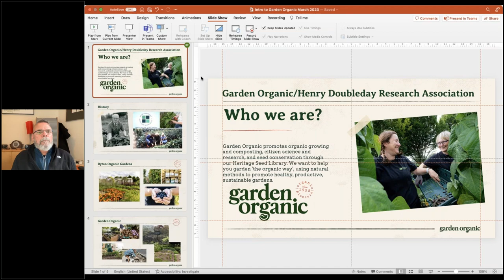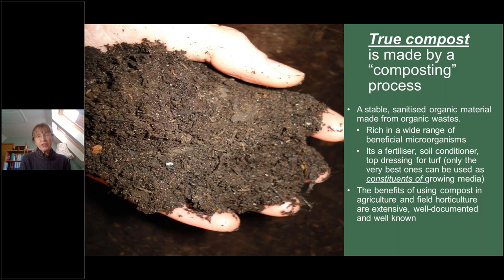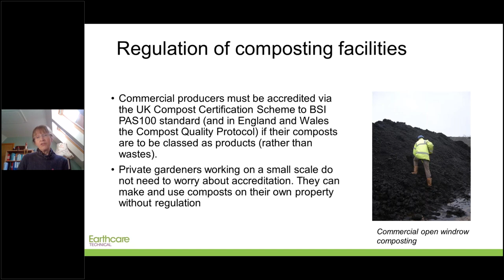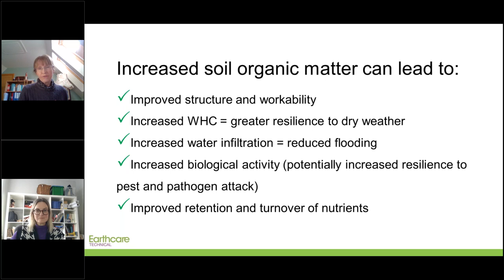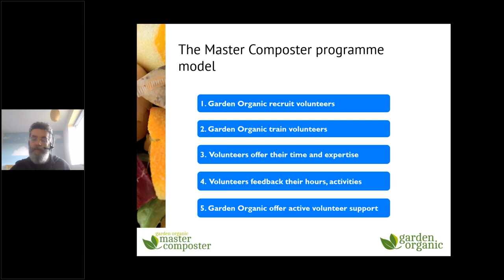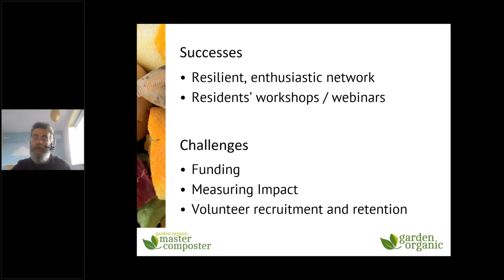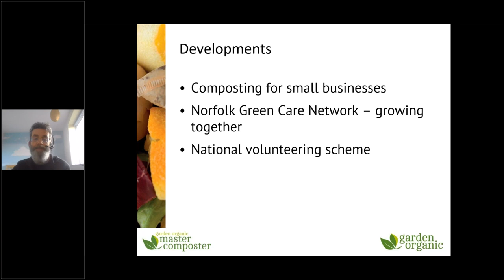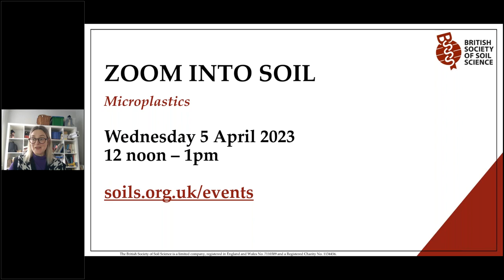Zoom into Soil: Composting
Welcome to the Zoom into Soil: Composting webinar from the British Society of Soil Science.
Supported by Garden Organic, we were delighted to welcome Dr Audrey Litterick, Director at Earthcare Technical, and David Hawkyard, Volunteer Coordinator for the Norfolk Master Composter Programme, as they discussed the topic of composting.

Our first speaker, Dr Audrey Litterick, presented: 'Composting - the myths and the magic'. Audrey is a practical soils and horticulture specialist with a strong science background gained at both SAC and Aberdeen University. She helps clients develop and optimise quality products and by-products such as composts and anaerobic digestates.
In her presentation, Audrey covers several points including:
 - Definition of compost and composting
 - Why make compost? (the advantages of making it)
 - How to make good compost
 - What composts are worth in terms of their financial and nutrient value
 - How to use composts

Our second speaker, David Hawkyard, presented: 'The Master Composter Programme.' David is the Volunteer Coordinator for the Norfolk Master Composter Programme, a partnership project between Garden Organic and Norfolk County Council. David is ‘embedded’ in the Waste Reduction Team at Norfolk County Council and recruits, trains and supports a network of 80 volunteers in the county who act as ambassadors for home composting.
Garden Organic works with a number of local authorities in the UK to run Master Composter programmes, training volunteers in local communities to promote the benefits of home composting, offer support to people who would like to start composting and help people improve their method. In his presentation, David provides an overview of how the programmes operate and the successes and challenges experienced.

Bruce Pearce, Director of Science at Garden Organic, provides an introduction to Garden Organic at the start of the webinar and also hosts the Q&A section at the end.

The British Society of Soil Science is an established international membership organisation and charity committed to the study of soil in its widest aspects.